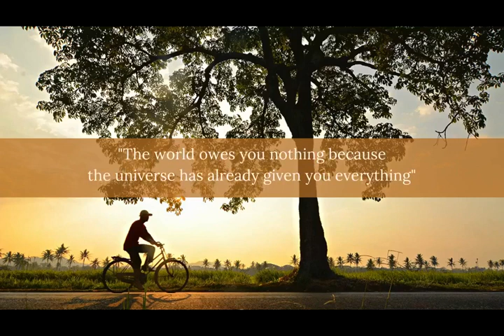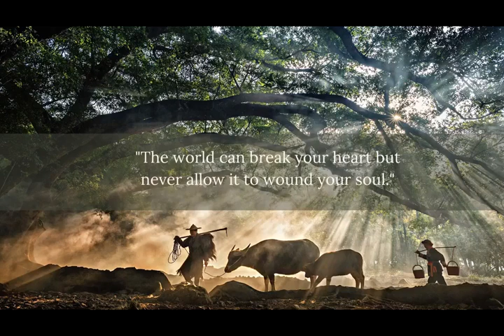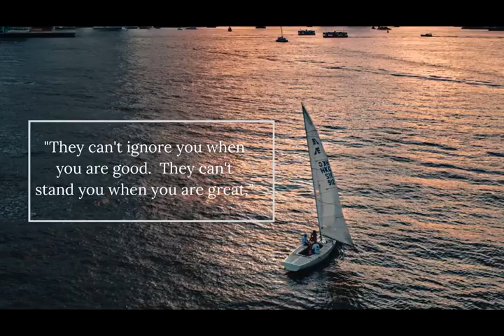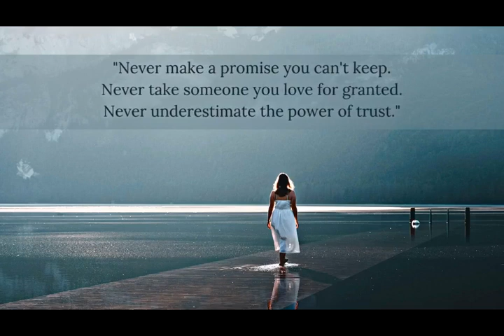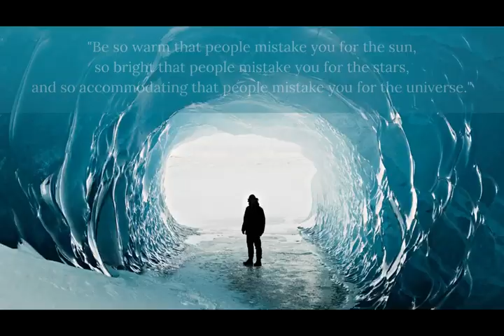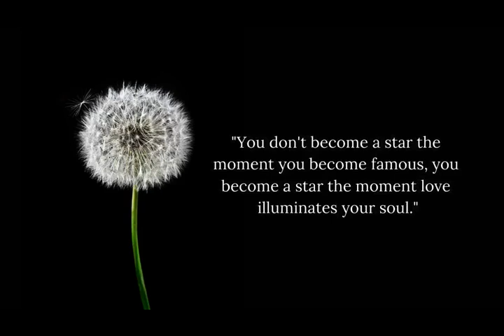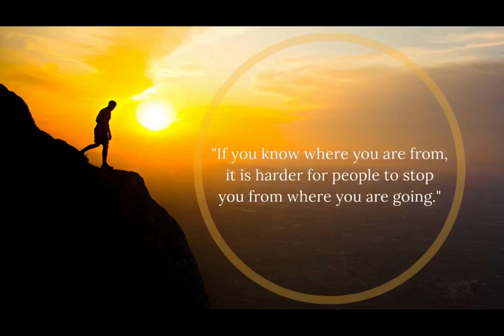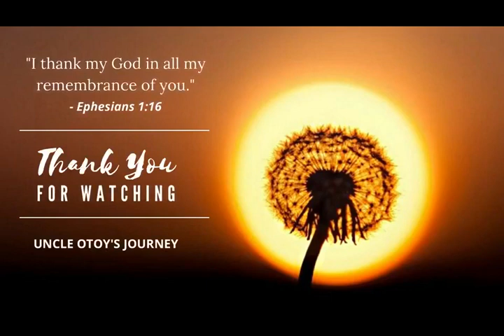Matshona Dhliwayo Best Quotes and Wisdom | Author | Philosopher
Matshona Dhliwayo is a Canadian based Philosopher, Entrepreneur, and author of books such as The Art of Winning, Dinner with King Solomon, and Lalibela's Wise Man. He has been featured in prestigious magazines such as Entrepreneur, Inc., and is a regular contributor for The African Leadership Magazine, The CEO Magazine, Health Magazine, The African Union, and other internationally renowned magazines.